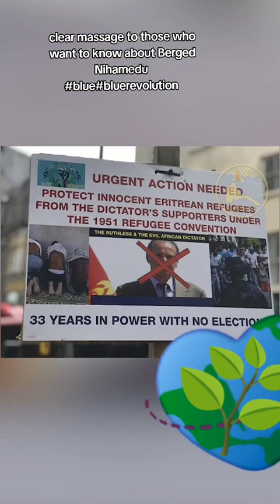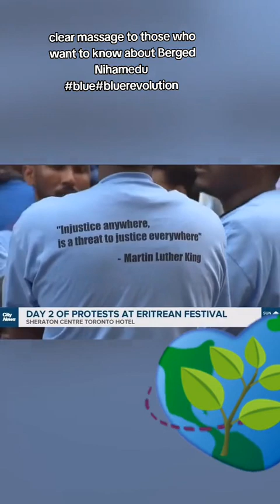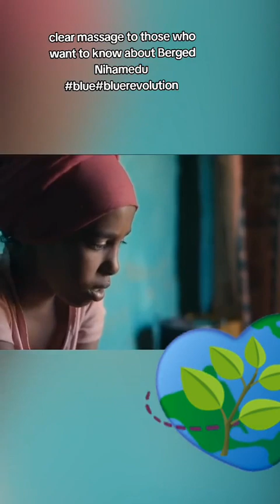Eritrean girl ብርገድ ንሓመዱ